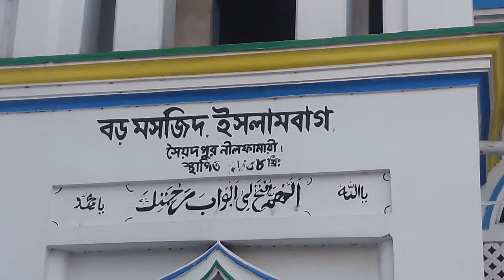Islambag Jame Masjid, Saidpur, Nilphamari, Bangladesh 5th Video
Old mosque of Bangladesh. I prayed my Asr Salat in this mosque today. The mosque was built in the year 1858 AD.